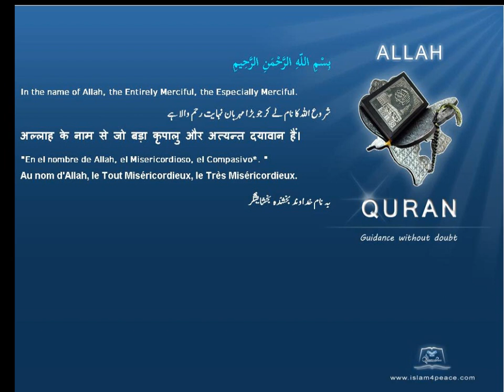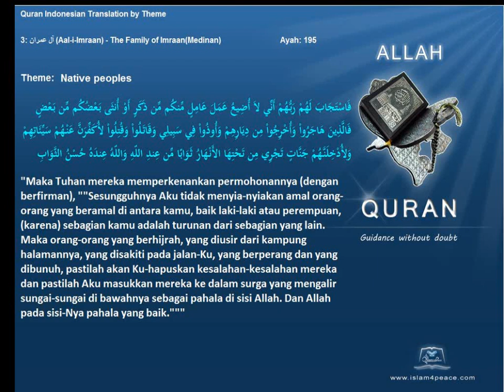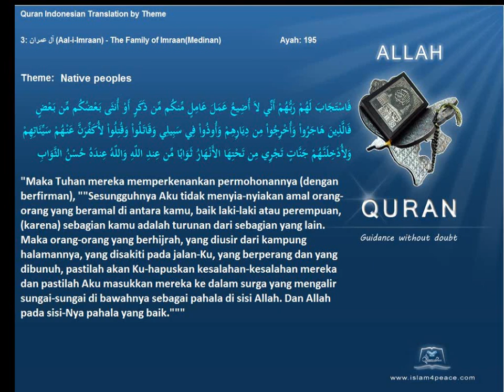Quran by Theme Indonesian Native peoples Islam4Peace com